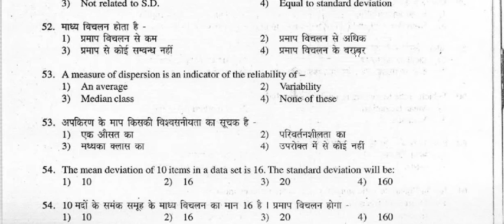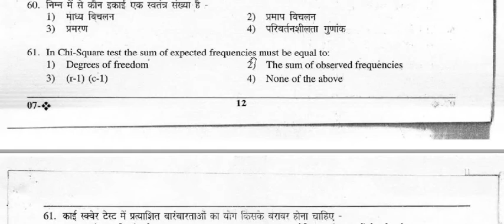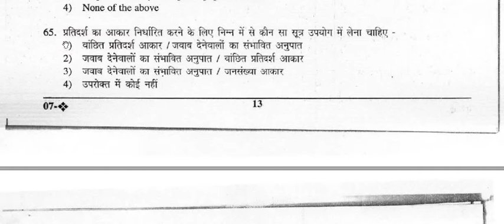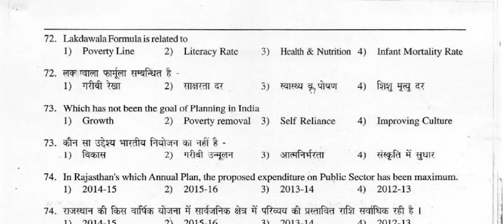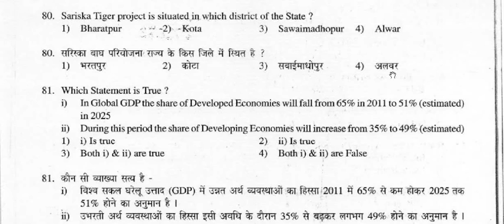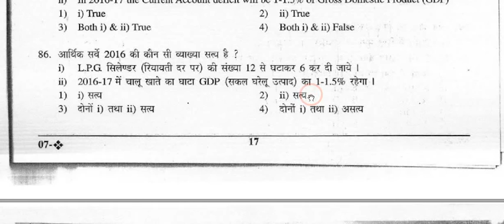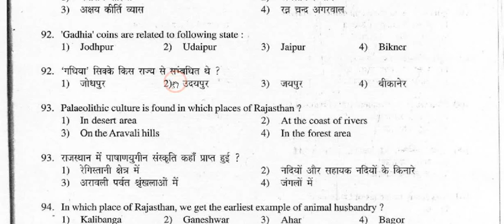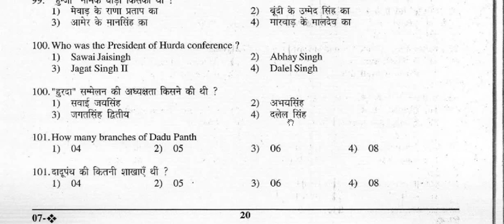Rajasthan Investigator Exam Paper 2016 With Solution (Part 2) Question 51 to 100 /Investigator paper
Rajasthan Investigator Exam Paper 2016 With Solution (Part 1) Question 1 to 50. / Investigator old paper 2016.
In this video we solve question 1 to 50. next question is in the 2nd part video.